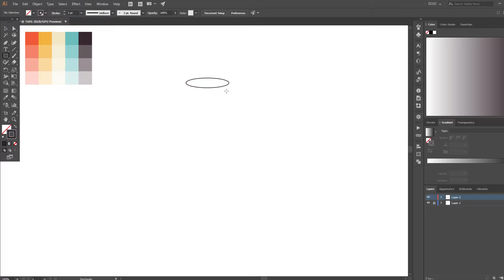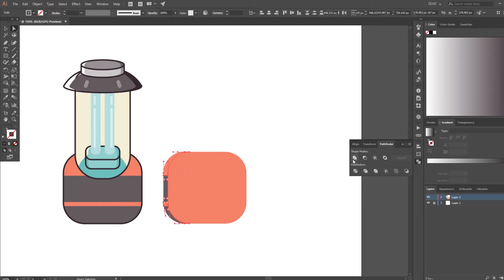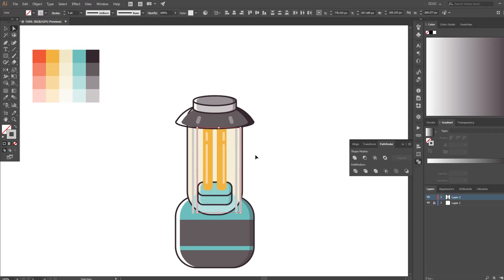Adobe Illustrator PROCESS - Creating a Lantern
Designing a Lantern in Adobe Illustrator.

Song: Love by Clem Beatz